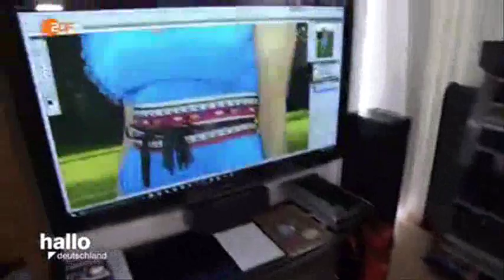29585 gemeinde GRT ZDF 160816 hde 436k p5v12 27 20